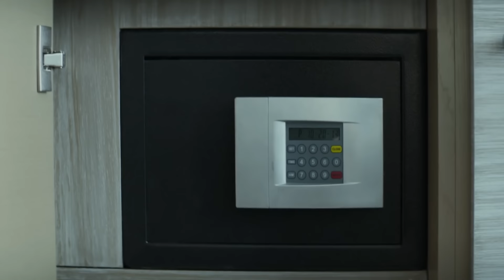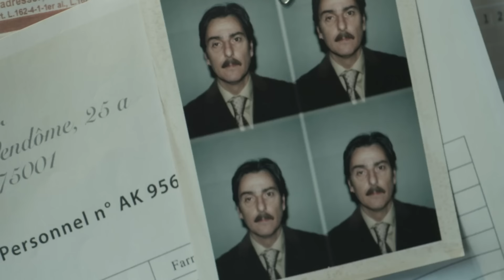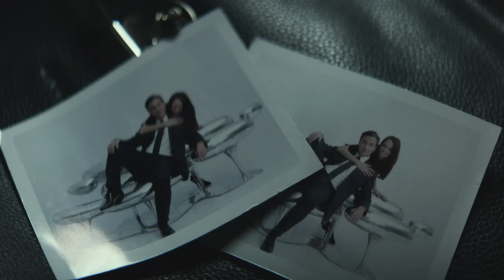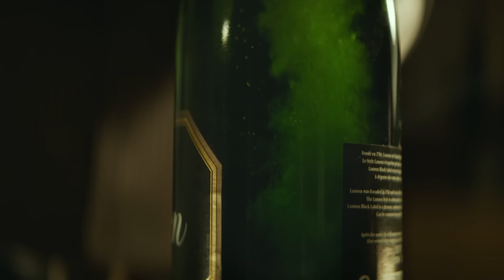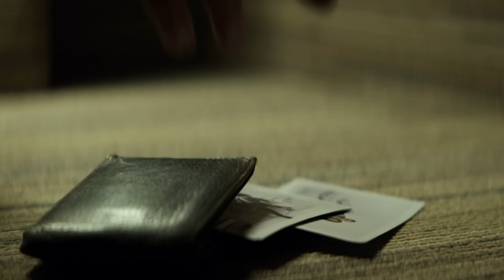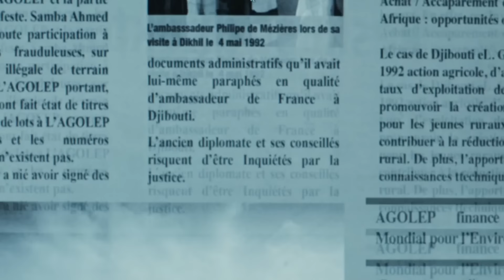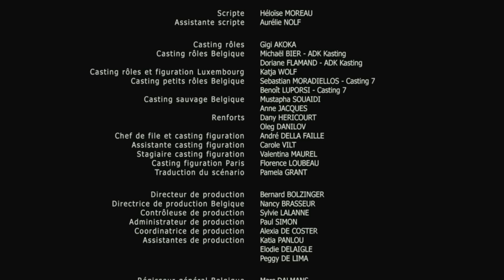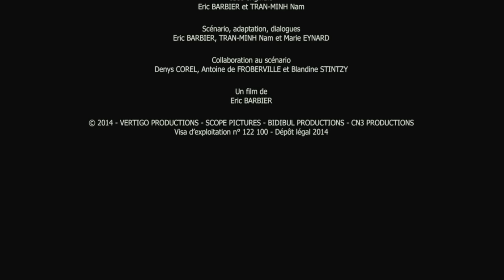Последният Диамант - БГ аудио (BG audio) HD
Филми с БГ аудио:  Бивш затворник успява да спечели доверието на дъщерята на покойната Мари Невил, експерт по скъпоценностите, с цел да открадне "Флорентинеца", един от най-големите и скъпи диаманти в света. След като постига своето и заменя оригинала, мошеникът предава диаманта на съучастниците си, които обаче имат други планове...